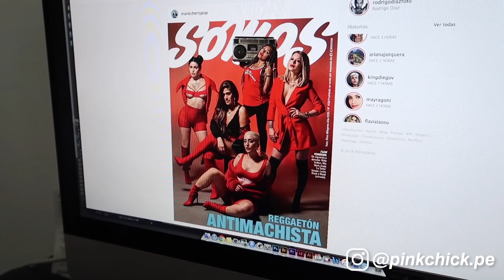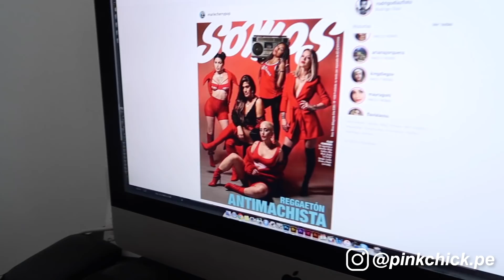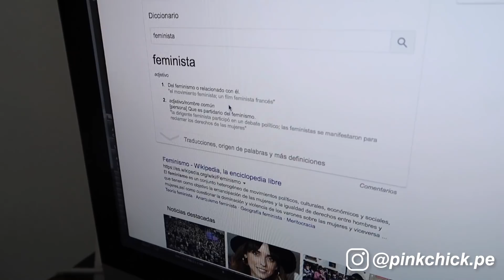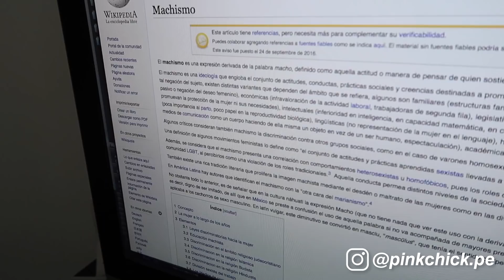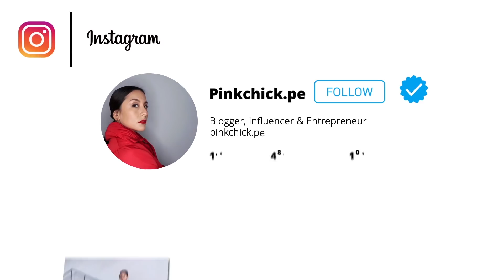MACHISMO, FEMINISMO Y MODA + VLOG #14 | PINK CHICK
La semana pasada pasaron muchas cosas, pero la más importante fue la conversación y controversia que aparecieron en las redes acerca del machismo, el feminismo y lo que debemos hacer los influencers frente a la situación por la que atraviesa nuestro país.

En mi caso, y porque así es como manejo mi plataforma, me manifesté sobre el tema en Facebook e Instagram.

Es cierto que los influencers debemos ejercer un rol más activo en temas de esta índole, es parte de lo que sería la responsabilidad social en nuestras plataformas. Sin embargo, no todos van a hacerlo. Y en mi opinión, la comunidad debe respetar eso.

Habiendo dicho esto, he aquí la segunda parte de todo lo que pasó en la semana de la moda de Lima. Nadie pudo haber sido ajeno a lo que sucedió, por eso el motivo del título del video.

Espero te guste y si me quieres seguir en YouTube, dale.